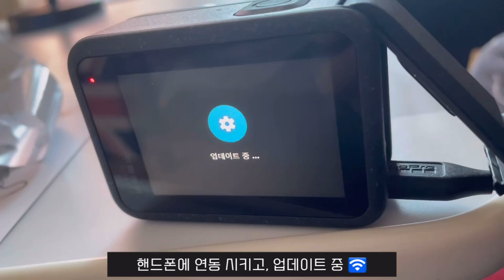초보를 위한 고프로 12 언박싱! 초기 세팅 어렵지 않아요~ 🧐